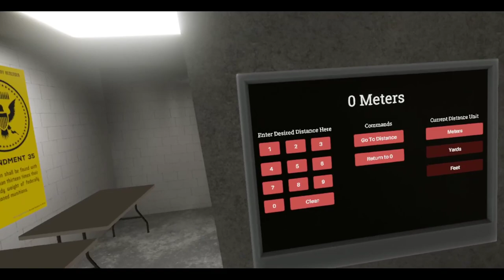Hot Dogs, Horseshoes & Hand Grenades (HTC Vive): Latest Alpha with Classic Guns!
The latest (and possibly last) Alpha update has arrived, bringing with it some classic guns.

Of course, if you've played your Red Dead Redemption, you'll know of the Borchardt C-93. And then some other game had the Sjögren Inertia Shotgun (I think it was Hunt: Showdown).

Yeah, you can tell I don't know much about these guns, but they're a blast to use!